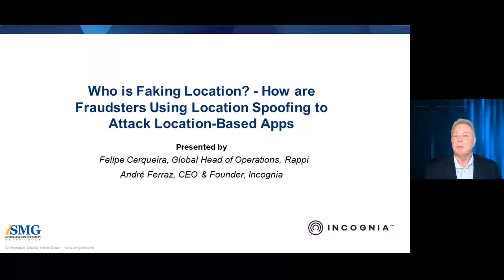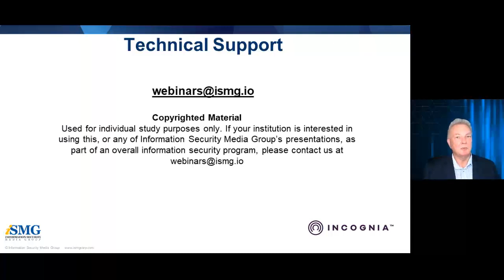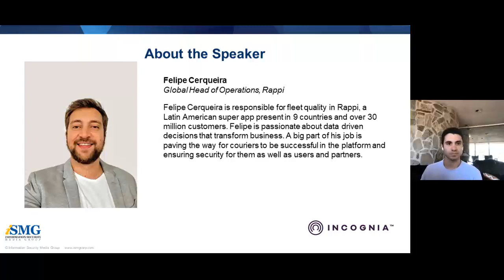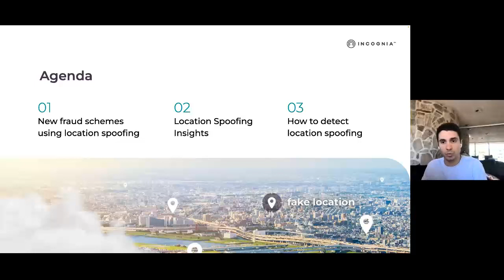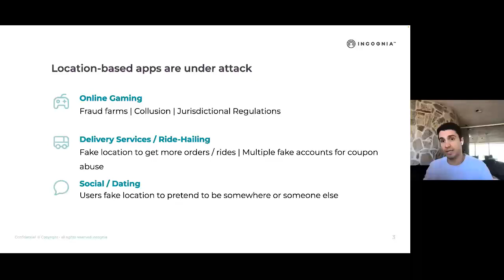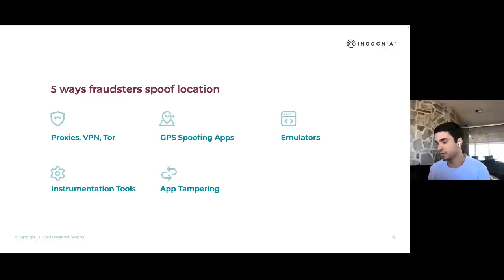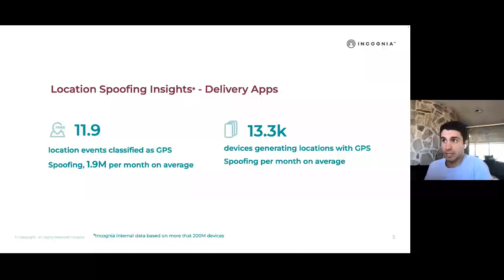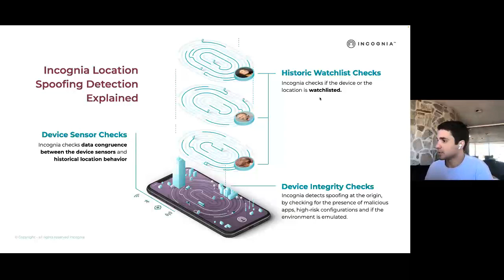Webinar - Who is Faking Location? - How are Fraudsters Using Location Spoofing to Attack Apps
Fraudsters spoof their location to take advantage of location-based services to swindle trusted users, food delivery companies, restaurants, gamers and even people looking for a date.

This webinar featured:
- André Ferraz — CEO & Co-Founder - Incognia
- Felipe Cerqueira - Global Head of Operations, Rappi

The webinar was broadcasted on August 31, 2022.